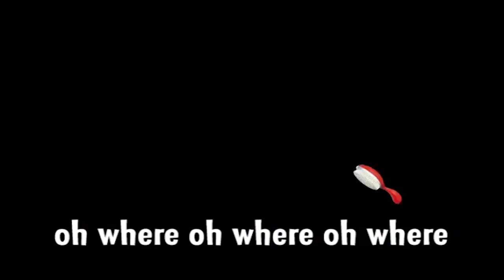Song of Cebu | VeggieTales | Silly Songs With Larry | Kids Cartoon